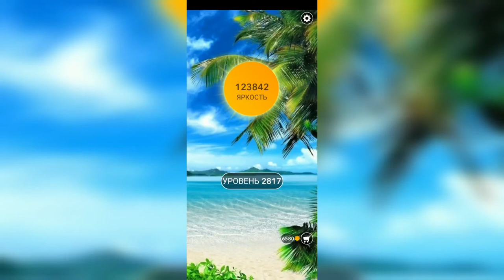Word / Слово Крест: Поиск русского кроссворда / Уровень 2817